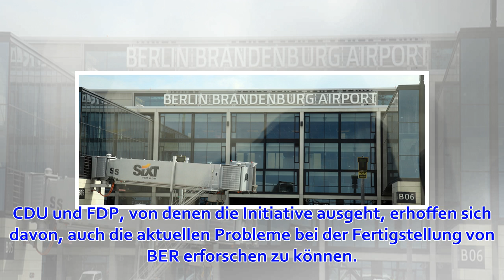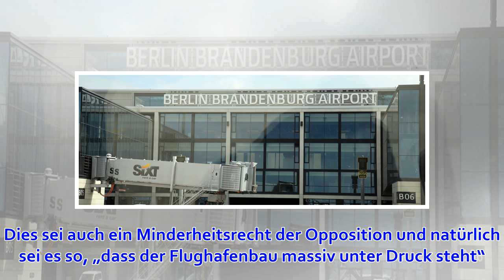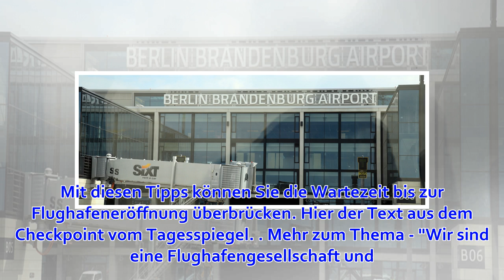„Flughafen-Chef ist ein notorischer Lügner”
Es ist der Tag nach den neuen BER-Schreckensmeldungen. Angesichts der jüngsten Entwicklungen, die an der Eröffnung des Flughafens BER im Oktober 2020 zweifeln lassen, soll der Auftrag des parlamentarischen Untersuchungsausschusses zum Hauptstadt-Airport er...